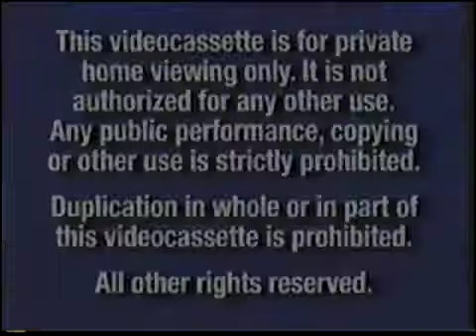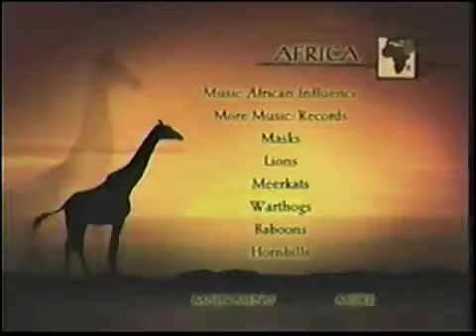Opening To Stitch The Movie 2003 VHS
Here is the opening to the 2003 VHS of Stitch The Movie, originally uploaded by Anthony Craig's Movie & Video Game Corner Backup.